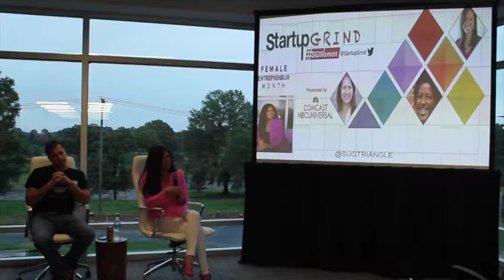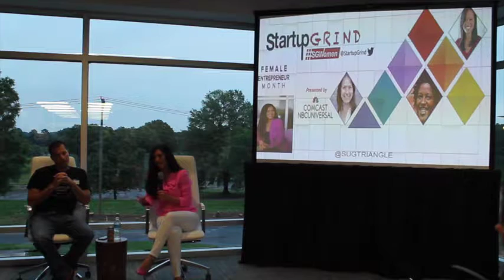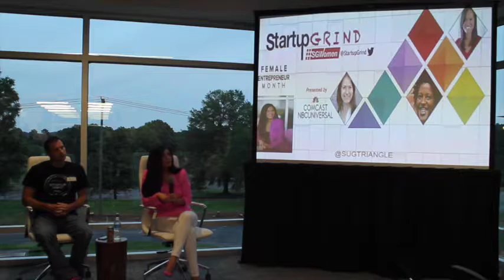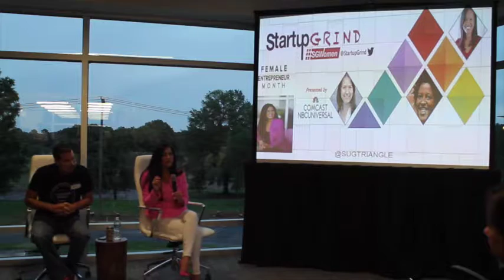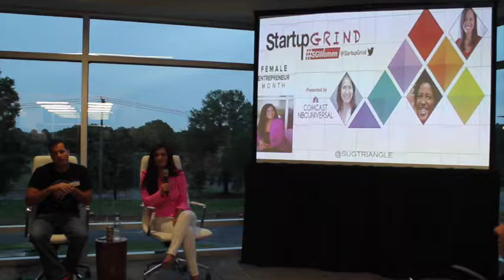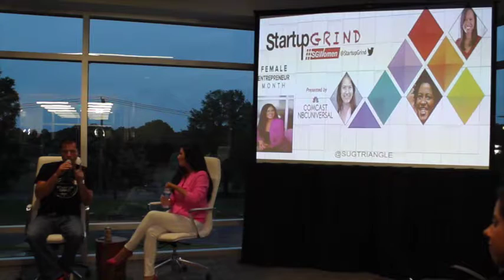Cindy Whitehead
Startup Grind Triangle